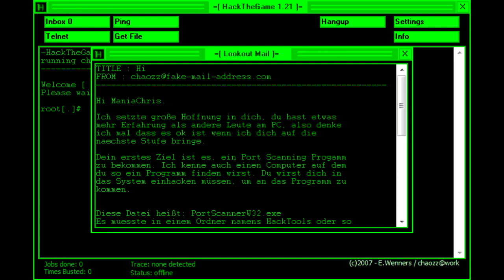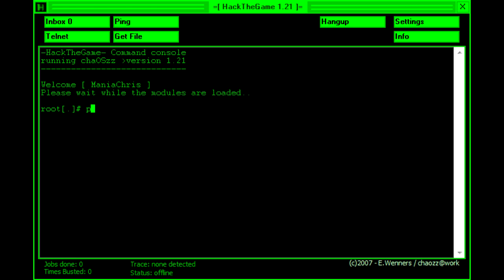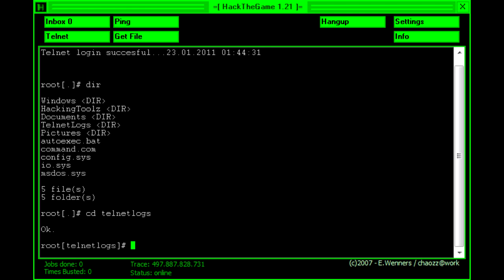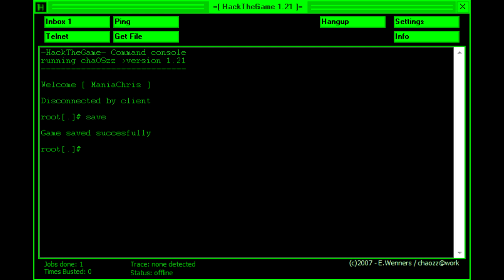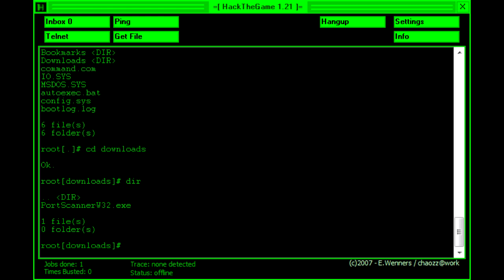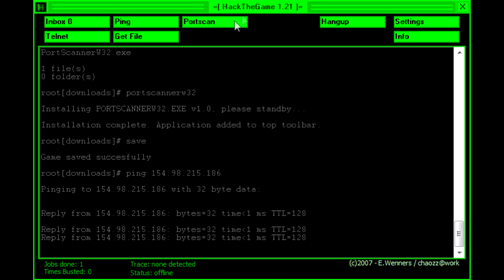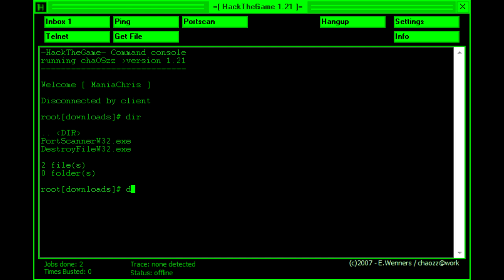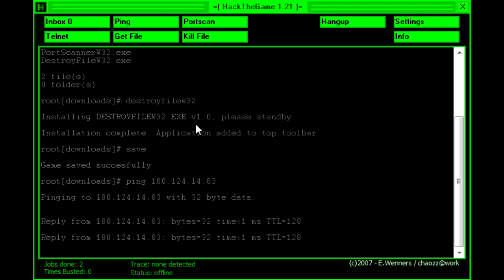Let's Play Hack The Game (GER) - [01]